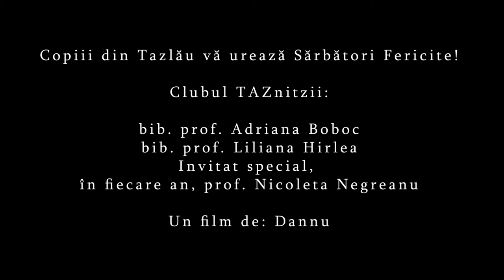Copiii din Tazlau colinda